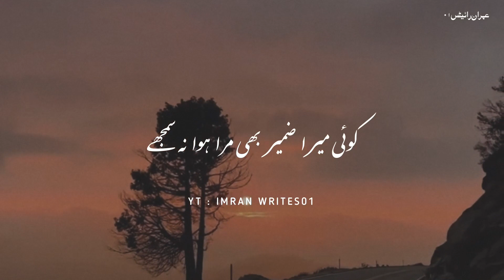Mian Pani Hun Samander Ka | Urdu Poetry | Sad Status | 2Deepline | Poetry Lines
KEYWORD 👇
shayari point
Your quarries :-
Basit Creation
Urdu shayari
Sad poetry in Urdu
Jaun Elia
Iqbal poetry
 Ahmad faraz
Sad quotes in Urdu
Ghalib shayari
2 lines Love quotes in urdu
2 lines Romantic poetry in urdu
Urdu ghazal
Sad shayari urdu
Bewafa poetry
Ghalib poetry
Barish poetry
Mirza ghalib
shayari Love
shayari urdu
Eid poetry
Munafiq shayari
Judai poetry
Allama Iqbal ki shayari
Narazgi poetry
Khamoshi poetry
2 lines Allama Iqbal sher
sad poetry
Best friend quotes in urdu
Badmashi poetry
2 lines sms
Urdu lines
Allama Iqbal poetry in urdu for students
Rekhta poetry
Urdu poetry in englsh
Poetry sms
Sad poetry

HASHTAGS#️⃣

𝙔𝙤𝙪𝙧 𝙦𝙪𝙖𝙧𝙧𝙞𝙚𝙨 :-
𝙐𝙧𝙙𝙪 𝙨𝙝𝙖𝙮𝙖𝙧𝙞
𝙄𝙦𝙗𝙖𝙡 𝙥𝙤𝙚𝙩𝙧𝙮
𝘼𝙝𝙢𝙖𝙙 𝙛𝙖𝙧𝙖𝙯 𝙎𝙖𝙙 𝙦𝙪𝙤𝙩𝙚𝙨 𝙞𝙣 𝙐𝙧𝙙𝙪
𝙂𝙝𝙖𝙡𝙞𝙗 𝙨𝙝𝙖𝙮𝙖𝙧𝙞
𝙂𝙝𝙖𝙡𝙞𝙗 𝙥𝙤𝙚𝙩𝙧𝙮
𝘽𝙖𝙧𝙞𝙨𝙝 𝙥𝙤𝙚𝙩𝙧𝙮